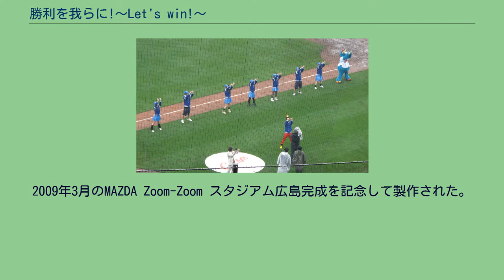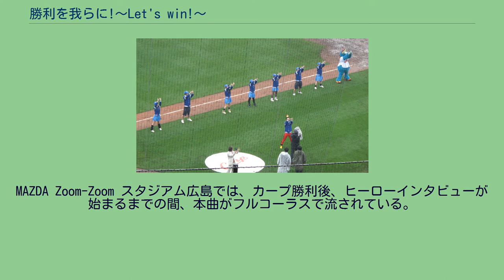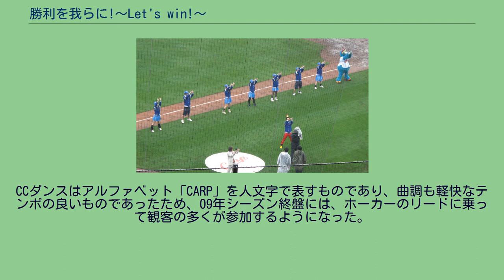勝利を我らに!〜Let's win!〜